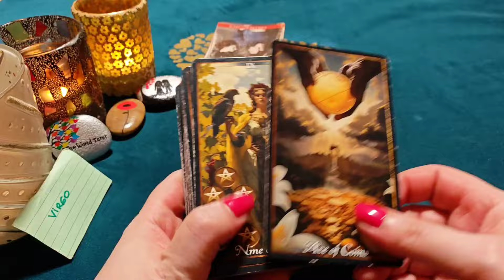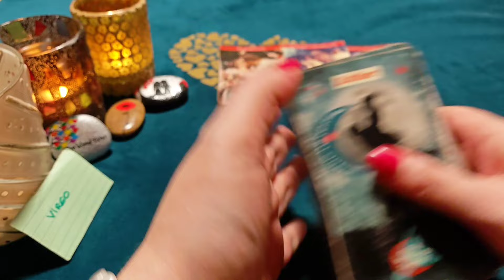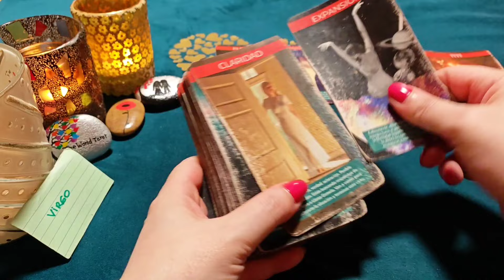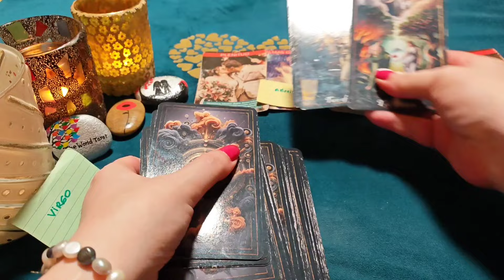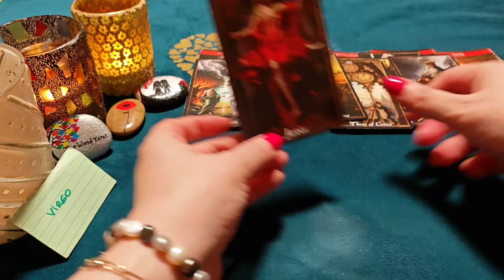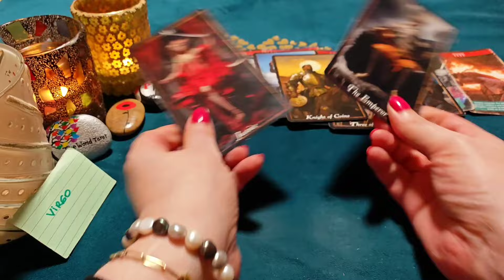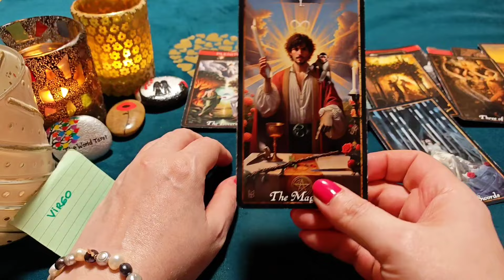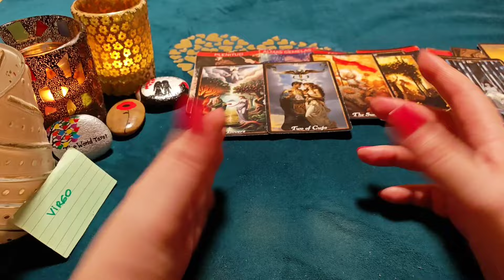VIRGO ♍MUERO POR ACARICIARTE Y BESARTE CADA DÍA‼️😱 HORÓSCOPO VIRGO AMOR NOVIEMBRE 2024❤️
¿Quién soy?